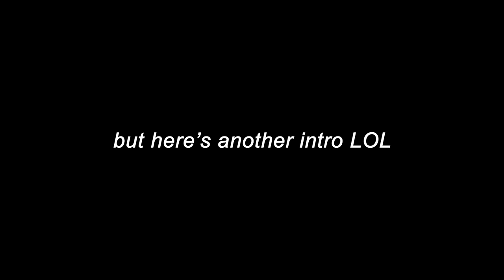CAKE TESTING FOR OUR WEDDING *HARDEST DECISION EVER*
WEDDING CAKE TASTING!